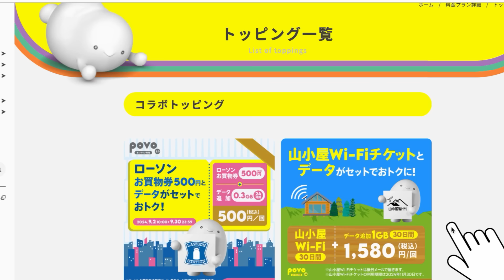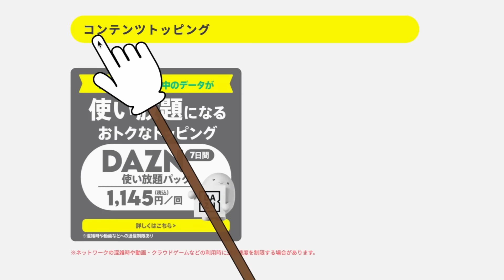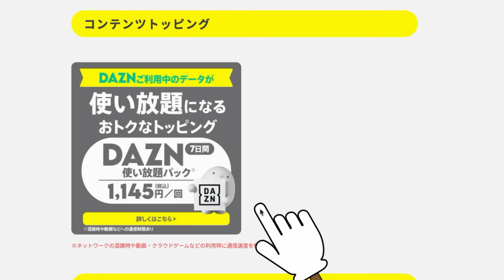基本料無料が終了？povo2.0から3.0へのアップデート内容が一部解禁/2024年9月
・楽天モバイル紹介コード
最大13000円分の楽天ポイント貰えるよ

犬牛くんTシャツ販売中